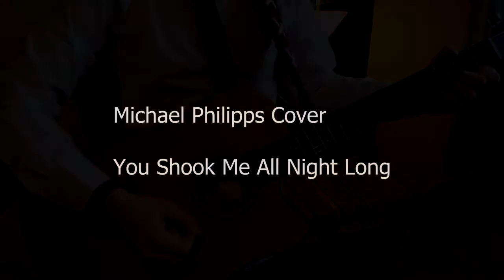AC/DC - You Shook Me All Night Long (Cover Philix)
Wenn euch mein Cover gefällt und ihr mehr sehen wollt, lasst mir gerne ein Like und ein Abo da.